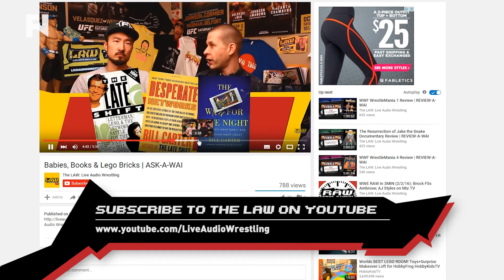WWE Raw June 27, 2016 Full Show Review | REVIEW-A-RAW "My Chemical Roman"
- Review-A-Raw's John Pollock & Wai Ting review the full WWE Raw show from June 27, 2016. Highlights

- Seth Rollins and the WWE address Roman Reigns' Wellness Policy Violation suspension
- AJ Styles and John Cena compete for a chance to enter the Battleground Main Event
- Miz, Maryse and Kane engage in John Pollock's Worst Wrestling Segment of the Year so far
- Chris Jericho's Highlight Reel featuring Kevin Owens and Sami Zayn

**Look for the hidden trivia question in the video above for your chance to win a t-shirt of your choice from Pro Wrestling Tees. Tweet your answers to @LAWradio by Thursday to enter our weekly random draw.

REVIEW-A-RAW airs every Tuesday at 11am & 7pm ET on Fight Network, the world's premier 24/7 combat sports TV channel